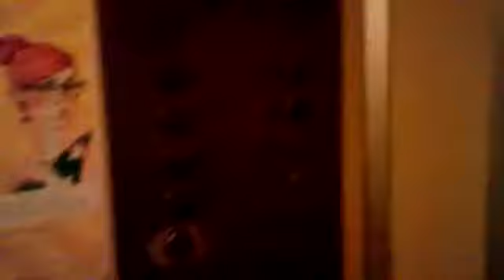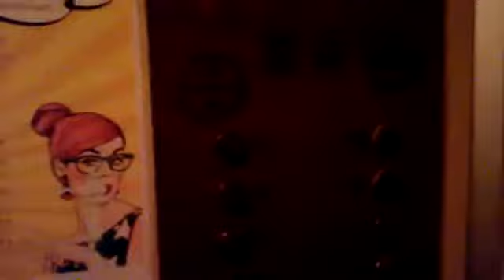Лифт КМЗ 1983 года выпуска, с переобшитым купе, V=0,71 м/с, г/п 320 кг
Город Москва, Ленинский проспект, дом 62/1, подъезд 7.
В 2019 году лифт был заменён.